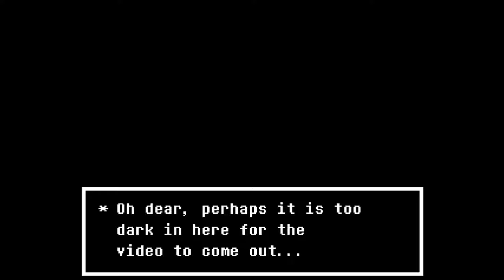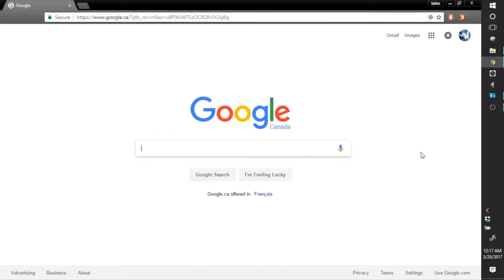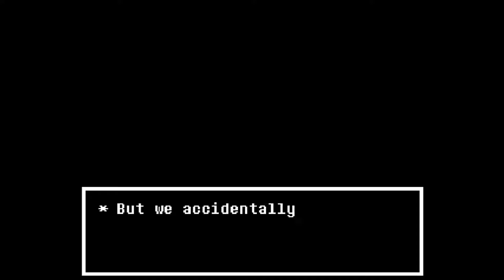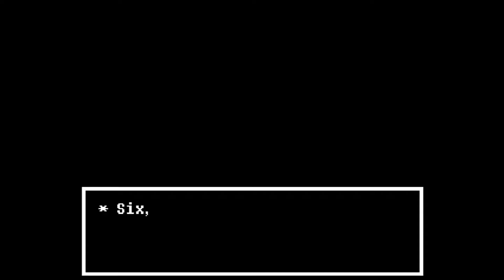Undertale - [031] Monster CaLABoose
But seriously, why is it shaking?